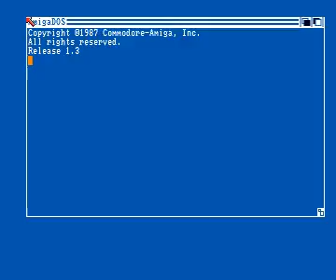bangkok knights cracktro by odyssey for Amiga